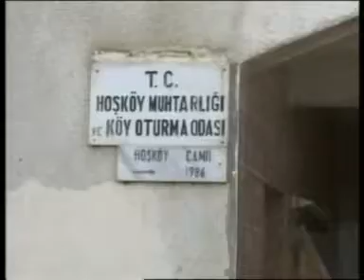Ozan Baba Gülyalı 1